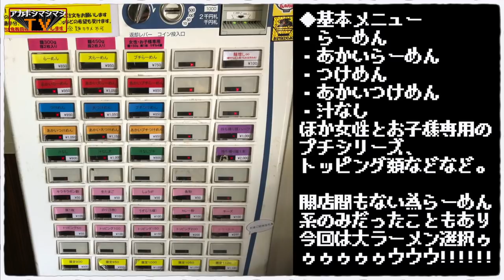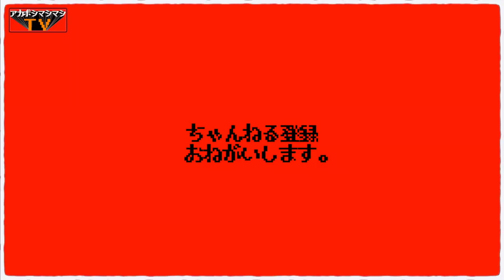豚星出身店長さんのお店が千葉県市川市に誕生したぜ!!!!!!!!!!!!!【ぶたけん。】【千葉県市川市】【本八幡駅】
📮住所📮
千葉県市川市南八幡5-8-5

⏰営業時間⏰
11:00〜15:00

🛌定休日🛌
木曜日

🚉最寄り駅🚉
JR中央・総武線、京成本線、都営新宿線
『本八幡駅』

㊗️開店日㊗️
2020年3月15日

〜BGMの出典〜
オープニング
『8-bit Title』